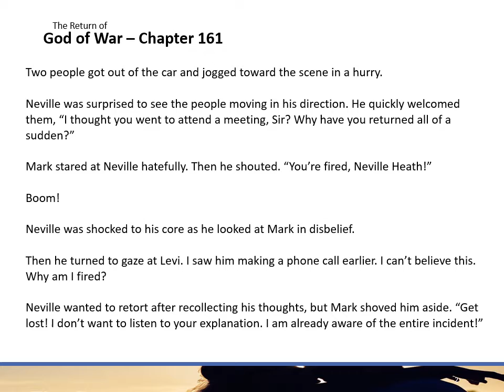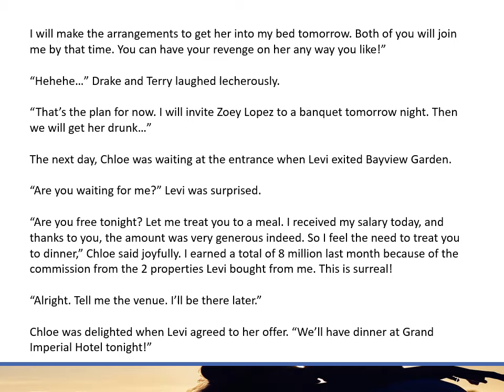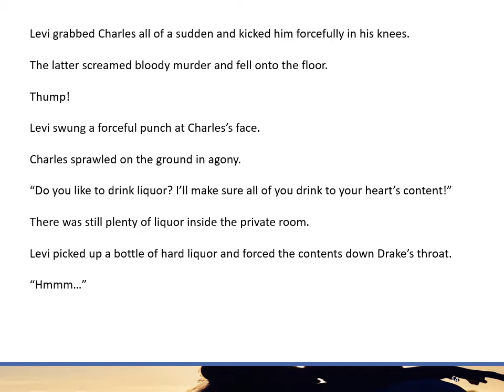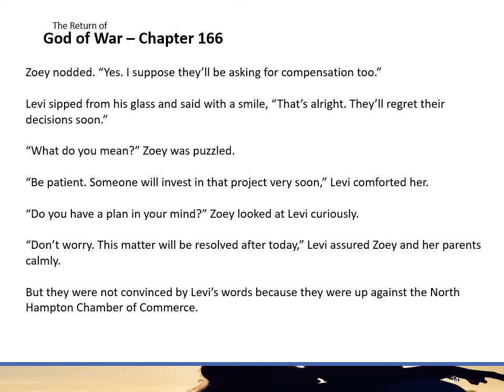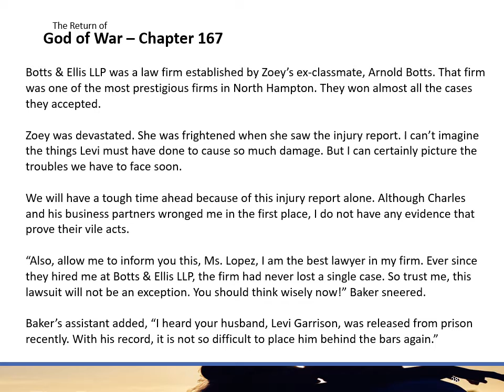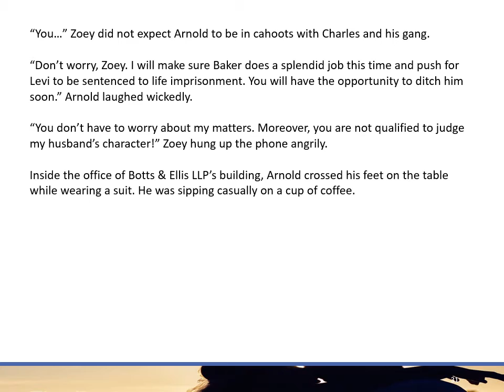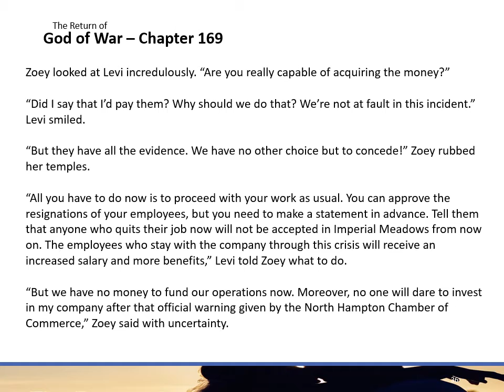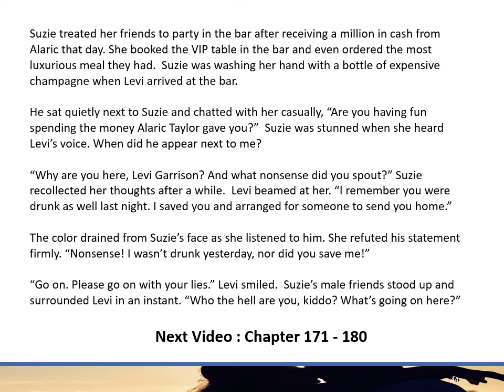Return 161 to 170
Thë Rëturn öf Göd öf Wär